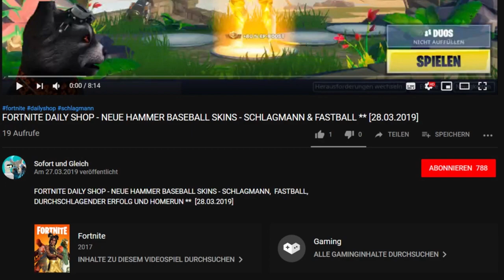FORTNITE DAILY SHOP HEUTE ** NEU!! GEWITTER (TEMPEST), BLITZ, STURMAUGE, STURMBLITZ ** [07.06.2019]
FORTNITE DAILY SHOP HEUTE - ** ENDLICH NEU - GEWITTER, BLITZ, STURMAUGE, STURMBLITZ **  [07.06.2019]

Im heutigen Item-Shop vom 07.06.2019 gibt es endlich wieder mal richtig coole neue Items. Die Outfits sind Sturm (Tempest) und Blitz (Bolt). Dazu gibt es einen mega geilen Gleiter: Sturmauge (Stormeye) und ne richtig coole Picke den Sturmblitz (Storm Bolt).

Unsere Spielernamen:
HerrGleichYT
SofortuGleichTTV

item shop,
legendärer fortnite skin,
fortnite sturm,
fortnite blitz,
fortnite sturmauge,
fortnite sturmgewitter,
tempest fortnite,
tempest outfit,
tempest skin,
bolt fortnite,
storm eye glider,
sturmauge fortntie,
sturmauge gleiter,